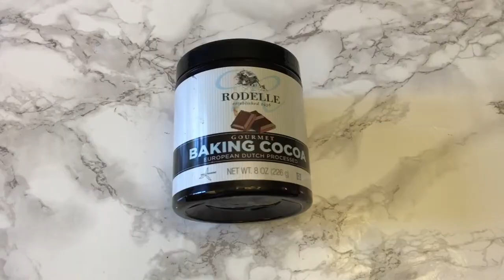30 Minute Sheet Pan Steak and Veggies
Ingredients
20 oz sirloin steak
3 cups broccoli chopped
1/2 red pepper sliced
1/2 yellow pepper sliced
1/2 orange pepper sliced
1/4 red onion sliced
3 cups fingerling potatoes purple and yellow
Steak Marinade
1-2 tablespoons low-sodium soy sauce
1 teaspoon liquid smoke
1 teaspoon McCormick’s Grill Mates Montreal Steak Seasoning
1 teaspoon McCormick’s Grill Mates BBQ Seasoning
1-2 teaspoons unsweetened cocoa powder
¼ teaspoon Kosher Salt
1 teaspoon pepper

Instructions
Wash and trim any fat from the steak, pat dry.
Drizzle the soy sauce and liquid smoke onto both sides of the steaks.
Combine the seasonings in a bowl. Sprinkle the seasonings on both sides of the steak.
Place the steak in a Ziploc bag. Seal the bag, removing all air. Place in fridge to marinate for at least 30 minutes.
To fully marinate I recommend at least 4 hours. I usually allow the steaks to marinate overnight.
Fill a large pot with boiling salted water. I used my Dutch oven with a closed lid.
Add the potatoes to the pot. Cook for 10 minutes until the potatoes are soft.
Preheat oven to BROIL.
Spray a sheet pan with cooking spray.
Spread the steak and veggies (including the cooked potatoes) onto the sheet pan. Season the veggies with salt and pepper.
Place the pan in the oven. Broil for 5-6 minutes until the steak is cooked through.
Remove from the oven and allow to cool for about 5 minutes.
Place the butter in a small bowl. Microwave for 20-30 seconds until melted.
Using a cooking brush, spread butter onto the steak.
Slice the steak into smaller pieces.
Serve!
healthy protein packed meal with delicious marinated steak and veggies